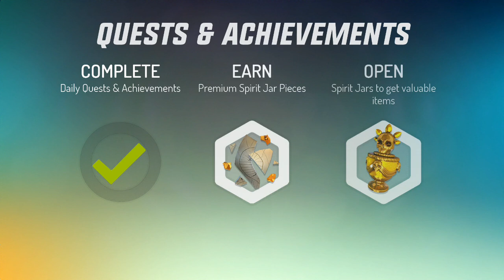Gangstar New Orleans: SHUFFLE SUNDAYS EVENT (How to earn ALL SORTS OF JUJUS!)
New Gangstar New Orleans Gameplay Video! Complete these missions for a chance at all sorts of jujus and juju fragments!
How to gain Jujus? In the Shuffle Sundays Event, you can earn Jujus!
Event-list:
@0:21  Burnt Ends: Get to the barbecue and kill the gang boss.
@2:12 Smuggler's Safari: Escort Greasy G. to the bank.
@4:31 Drive Loud: Get to the fountain in Lakeview's City Park.
@6:03 Clash in Chalmette: Beat the clock.
@7:56 Rings over Gentilly: Pass through each ring, in any order.

*IMPORTANT* Gangstar New Orleans requires an iPhone 5 (or newer), an iPad mini 2 (or newer), an iPad (4th generation) (or newer), or an iPod touch (6th generation) (or newer). An Internet connection is required to play.